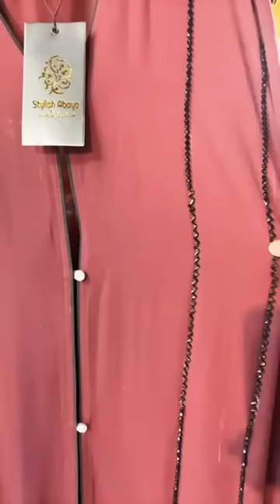Live from banani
Outlet adress👇👇

📌 Banani Outlet👇👇
Sheltech Ayaan Bhaban
House -58. Block-C, Banani # 11
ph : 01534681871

📌 Bashundhara city
Stylish Abaya
Shop no : 8-9, Block- C, Level-2, Dhaka- 1215

📌 Bashundhara city-
Stylish Abaya
Shop no : 91, Block- C, Level-3, Dhaka- 1215

📌 Mirpur outlet👇👇

Plot-10, Block-ka, section-6, main road-1, Mirpur. Dhaka -1216
Open time 10am-8pm
Location👇👇

📌 Sylhet outlet adress👇👇
Stylish abaya
Ali Tower , Mira bazar, Tamabil Road, Beside of Mira Garden hotel

📌Head Office:
2/10, S/1, Tolarbagh-Zero point,(water tank road), Mirpur-1, Dhaka-1216

USA Address 👇👇
Marietta,Georgia,30062